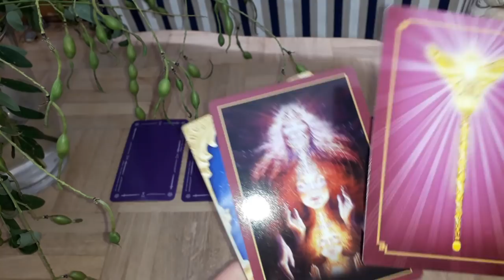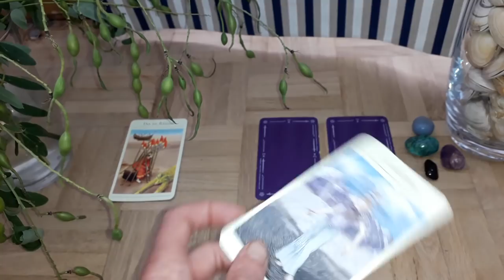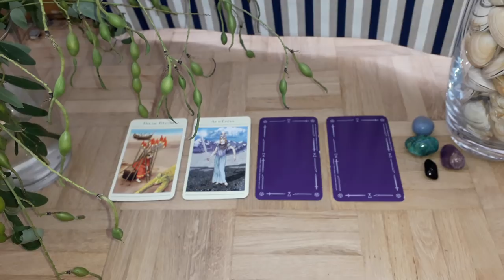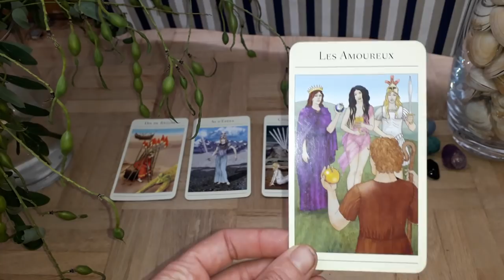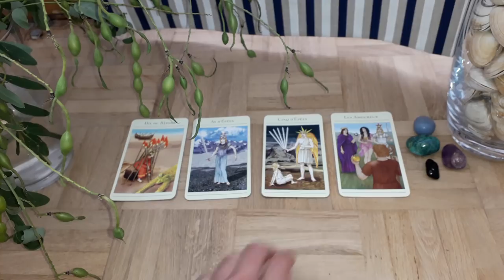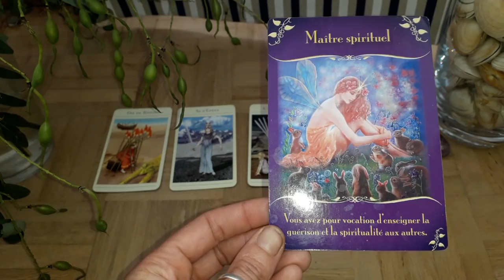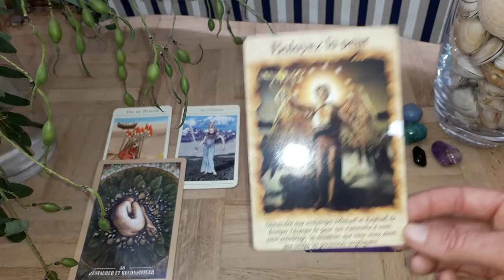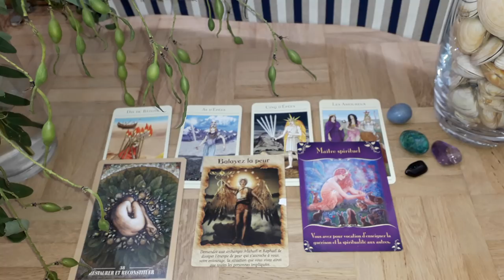Guidance Taureau Septembre-Octobre 2018 : En Transition vers un Nouveau Cycle !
Namasté